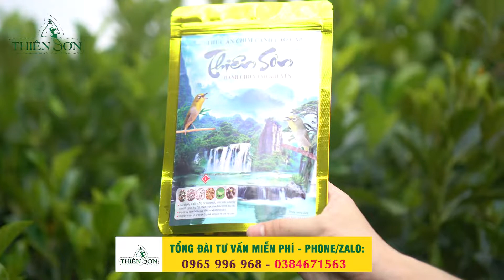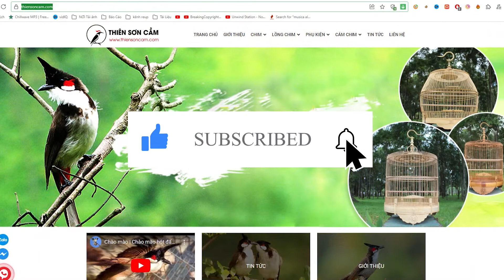Cách nuôi chim vành khuyên non khoẻ mạnh